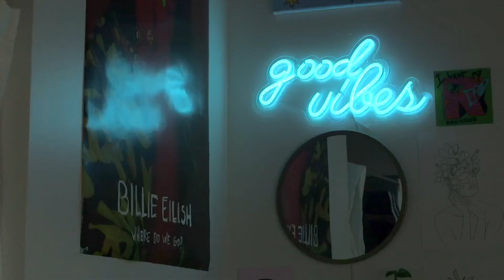Remember me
This is a video I made for one of my film classes. I hope you enjoy!!